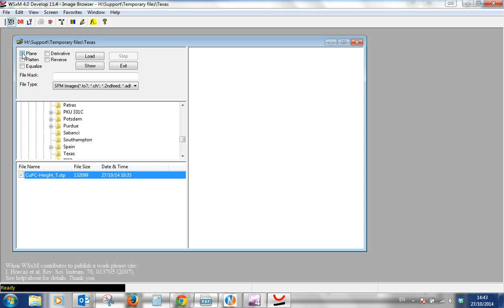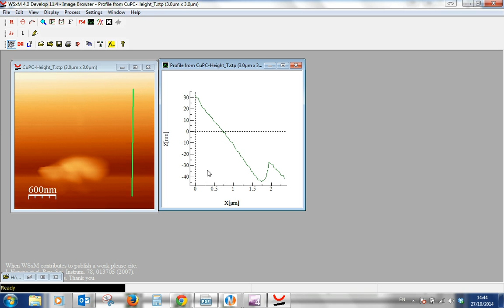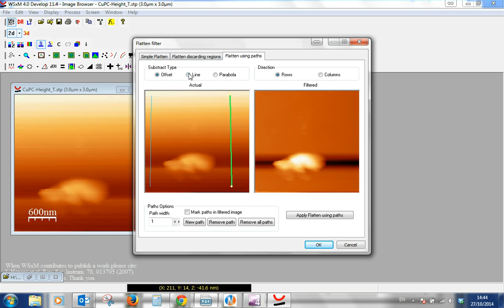Flattening images using flat regions in the image only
See this tutorial describing how in WxSM software you can flatten your image along chosen paths. This is especially useful for images including a feature, where you would not want the feature to be included in the flattening calculation.